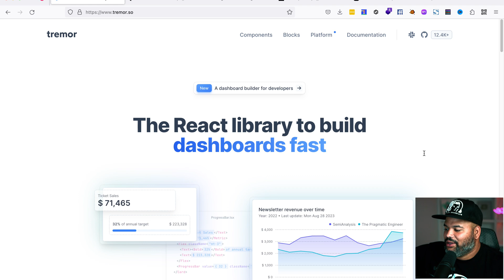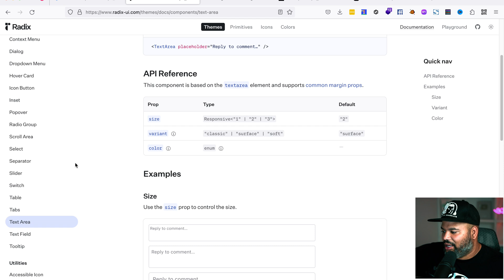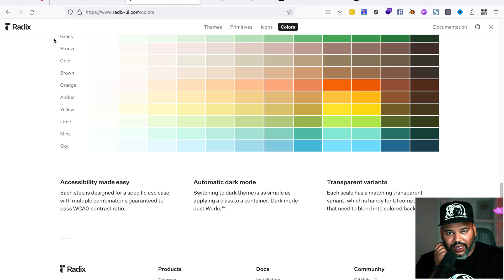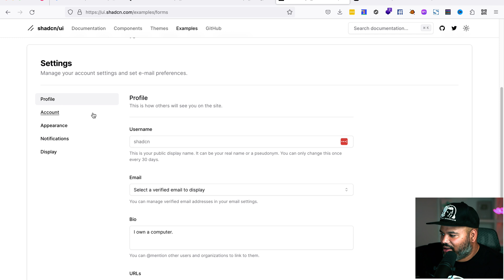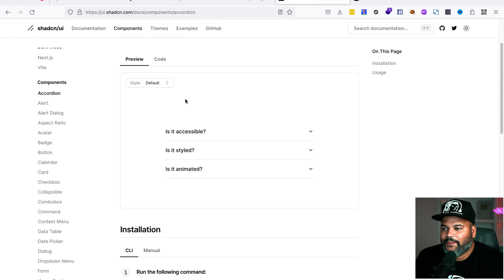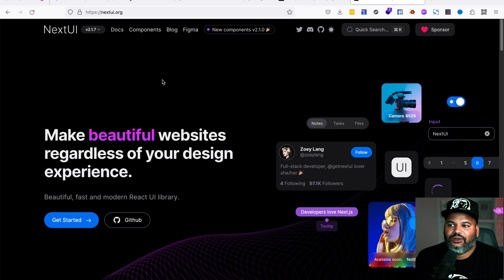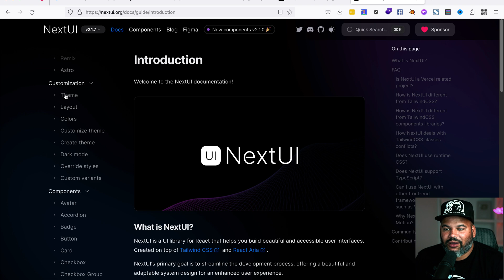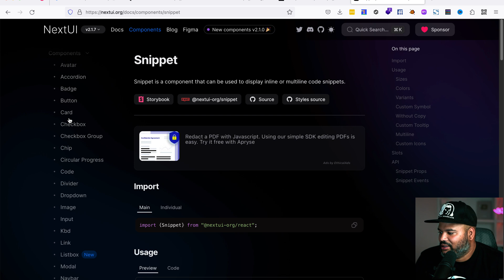4 Beautiful React UI Components Libraries You Should Be Using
4 Beautiful React UI Components Libraries You Should Be Using